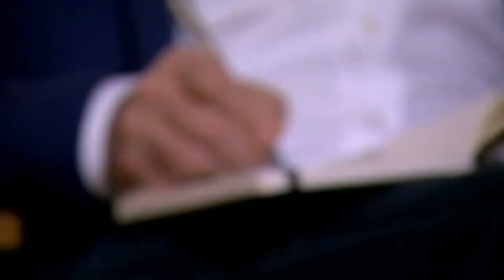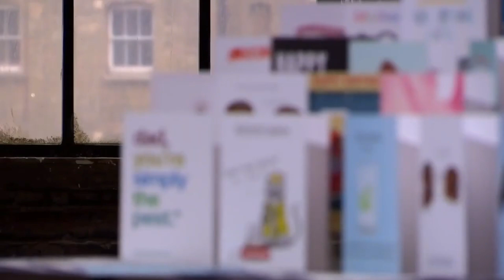Dragons' Den Funniest Moments! 🤣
A compilation of the funniest and most hilarious moments in the Dragons' Den! 😂

An award-winning British TV series, Dragons' Den; Budding entrepreneurs get three minutes to pitch their business ideas to five multimillionaires who are willing to invest their own cash to kick-start the businesses in the original "Shark Tank." After each pitch, the Dragons have the opportunity to ask questions about the venture. The entrepreneurs don't always have to answer, but of course what they choose not to address could very well affect the outcome. The pitch is over when each of the Dragons has declared, "I'm out." Evan Davis hosts.